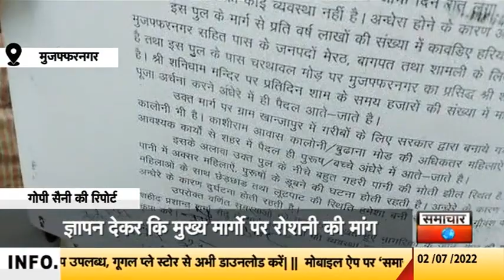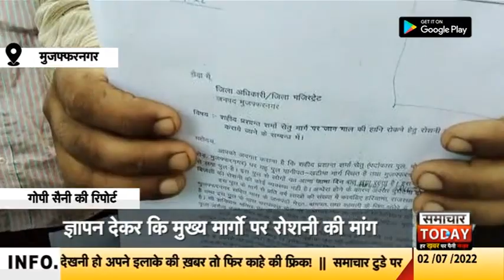डीएम कार्यालय पहुंचे शामली रोड काली नदी के निवासी, दिया ज्ञापन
मुजफ्फरनगर। शामली रोड काली नदी के निवासी कचहरी परिसर स्थिति जिलाधिकारी कार्यालय पहुंचे, जहां उन्होंने जिलाधिकारी को एक प्रार्थना पत्र देते हुए अवगत कराया कि शहीद प्रशांत शर्मा सेतु मार्ग पर जानमाल की हानि लगातार बढ़ती जा रही है।
ग्रामीणों ने जिलाअधिकारी का ध्यान आकर्षित करते हुए कहा कि पानीपत खटीमा राष्ट्रीय राजमार्ग स्थित पर्दाफाश पुल पर बिजली की समुचित व्यवस्था ना होने के कारण अक्सर दुर्घटनाएं होती रहती है। क्षेत्रवासियों ने अवगत कराया कि इस मार्ग से प्रतिवर्ष लाखों की संख्या में कांवड़िए हरियाणा राजस्थान दिल्ली और मुजफ्फरनगर समेत पास के जनपदों के लिए अंधेरे में ही यात्रा करता है। नवीन कश्यप इस पुल के पास चरथावल मोड पर मुजफ्फरनगर का प्रसिद्ध शनिधाम मंदिर भी स्थित है, और प्रशासन की लापरवाही का आलम ये है कि इस पुल पर आज तक लाइट की समुचित व्यवस्था नहीं की गई है, उन्होंने अवगत कराया कि चरथावल मोड़ पर मुजफ्फरनगर का प्रसिद्ध श्री शनिधाम मंदिर भी स्थित है शनि धाम मंदिर पर प्रतिदिन शाम के समय हजारों की संख्या में महिला पुरुष और बच्चे पूजा-अर्चना करने के लिए अंधेरे में ही पैदल आते जाते हैं जिस पर हर वक्त दुर्घटनाओ की संभावनाएं बनी रहती है। नवीन कश्यप ने बताया कि वहां लाइट की भी व्यवस्था नही है इसलिए उन्होंने डीएम को प्रार्थना पत्र देकर समस्या का समाधान करने की मांग की है।